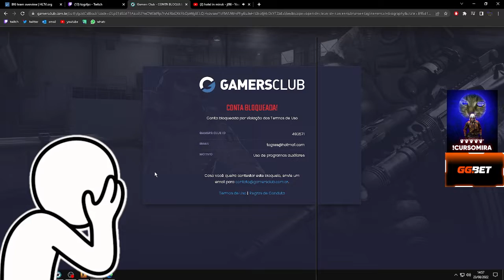Togs Banido GC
Será que realmente o togs foi banido da GC por utilizar auxilios externos ?

Romanos 11:36​
"Por que dele, por ele, e para ele, são todas as coisas, a ele a Glória, para sempre, Amém"